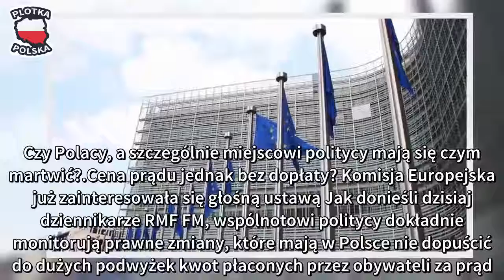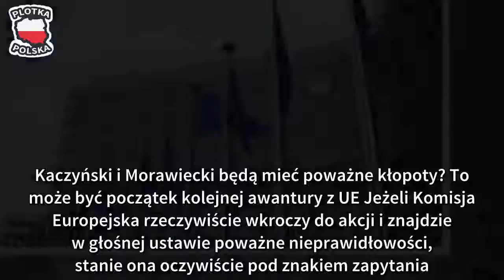Komisja Europejska wkracza do gry! Polaku, zapomnij o dotychczasowych cenach, wszystko się zmienia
Cena prądu w Polsce stała się w ostatnim czasie przedmiotem wielu burzliwych dyskusji. Jak się właśnie okazało, włączyć chce się do niej także Komisja Europejska. Przez jej interwencje wszystko może się w ekspresowym tempie zmienić. Cena prądu to obecnie temat bardzo trudny oraz wywołujący gigantyczne kontrowersje. Kiedy zajęli się nim krajowi parlamentarzyści, w mediach wrzało. Nie minęło więc wiele czasu, a sprawą zainteresowali się także przedstawiciele Komisji Europejskiej, stanowiącej jeden z najważniejszych unijnych organów. Czy Polacy, a szczególnie miejscowi politycy mają się czym martwić?

Cena prądu jednak bez dopłaty? Komisja Europejska już zainteresowała się głośną ustawą Jak donieśli dzisiaj dziennikarze RMF FM, wspólnotowi politycy dokładnie monitorują prawne zmiany, które mają w Polsce nie dopuścić do dużych podwyżek kwot płaconych przez obywateli za prąd. Media dodają, iż Komisja Europejska z założenia zajmuje się pilnowaniem przestrzegania przez członków Unii traktatów, więc jej przedstawiciele sprawdzą dokładnie ustawę przegłosowaną już przez Sejm.

Ostatecznie KE zainteresowała się przede wszystkim dwoma kwestiami. Najważniejszą będą zakładane przez nowe prawo dopłaty dla firm energetycznych z budżetu państwa, które polscy politycy powinni oficjalnie zgłosić, a do czego najpewniej po prostu nie doszło. Problematyczne okazuje się także źródło, z którego dokładnie będą pochodziły pieniądze na rekompensaty. Założenia ustawy mają stać bowiem w tej kwestii w sprzeczności z traktatami, szczególnie w kwestii wydawania kwot pobieranych za sprzedaż uprawnień do emisji CO2 do atmosfery na rozbieżne cele.

Kaczyński i Morawiecki będą mieć poważne kłopoty? To może być początek kolejnej awantury z UE Jeżeli Komisja Europejska rzeczywiście wkroczy do akcji i znajdzie w głośnej ustawie poważne nieprawidłowości, stanie ona oczywiście pod znakiem zapytania. Zapowiadane przez rząd dopłaty mogą nigdy nie objąć obywateli, a ceny siłą rzeczy poszybują w górę. Prawo i Sprawiedliwość oraz cała Zjednoczona Prawica znajdą się za to w jeszcze trudniejszym położeniu niż do tej pory. Niejednokrotnie jej przedstawiciele byli już bowiem oskarżani przez polityków opozycji o próby wyprowadzenia Polski ze struktur Unii Europejskiej. Chociaż premier Mateusz Morawiecki oraz prezes PiS Jarosław Kaczyński zarzekają się, że nie są to twierdzenia prawdziwe, trudno będzie im wytłumaczyć się z kolejnego otwartego konfliktu z jednym z najważniejszych wspólnotowych organów.